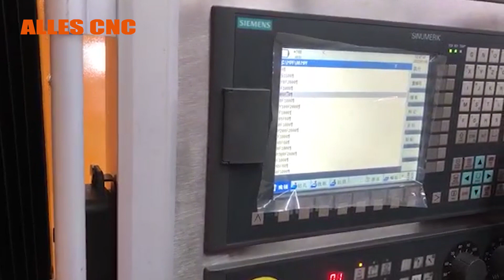CNC plane drilling machine inspection